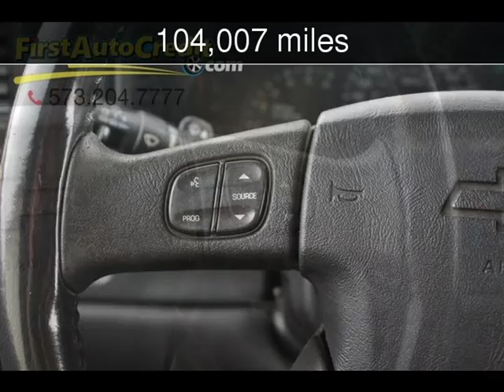2006 Chevrolet Silverado 1500 LT1 Used Cars - Jackson ,MO - 2018-12-05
See more details about this used car This 2006 Chevrolet Silverado 1500 LT1 with 104,007 miles is for sale at First Auto Credit.